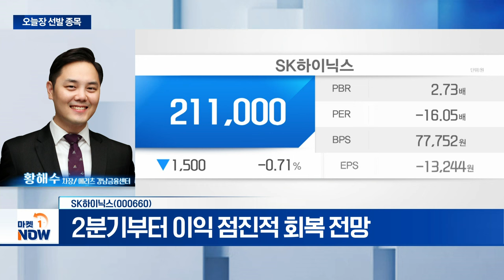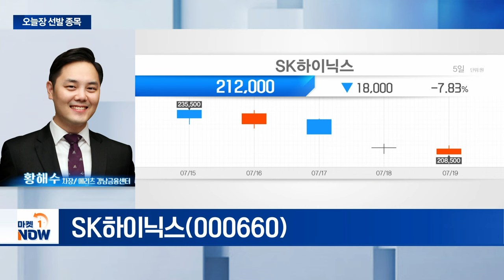SK하이닉스... AI 반도체향 실적 고성장 지속 예상 | Market Now (20240719)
- 2분기부터 이익 점진적 회복 전망
- AI 반도체향 실적 고성장 지속 예상
- 메모리사업부 턴어라운드 본격화
- 이익 레버리지 효과 기대